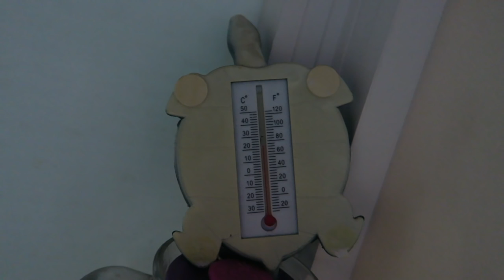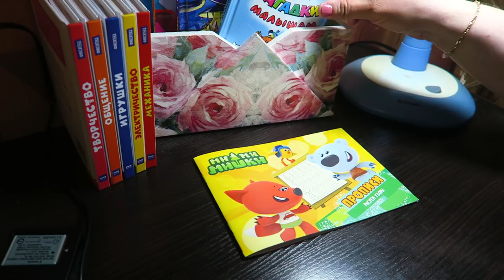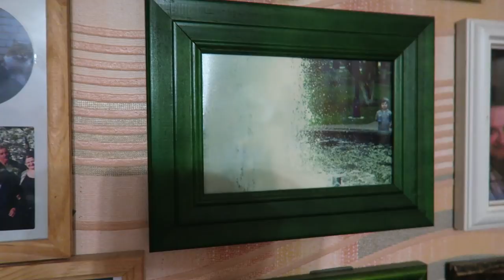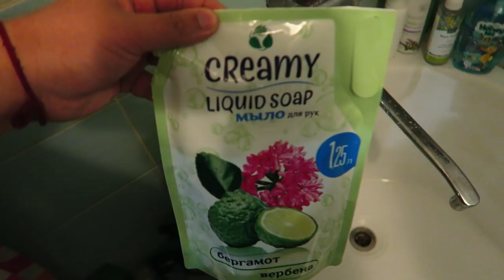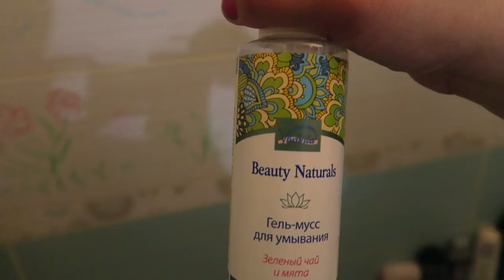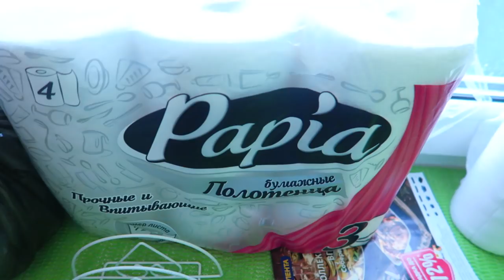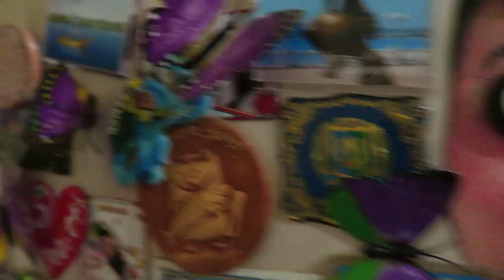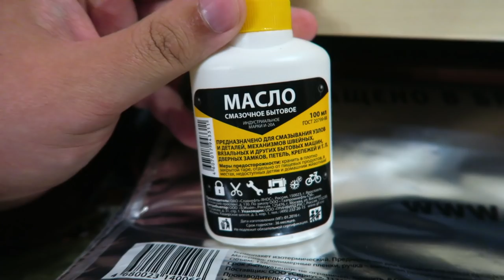ТОВАРЫ из Фикс Прайс которыми я пользуюсь КАЖДЫЙ ДЕНЬ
В этом видео самые полезные покупки из Fix Price для дома и всей семьи